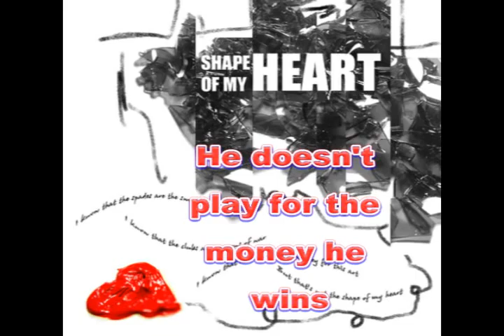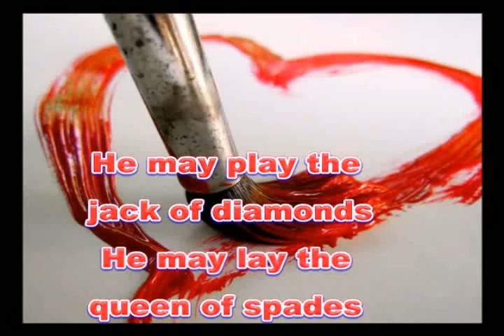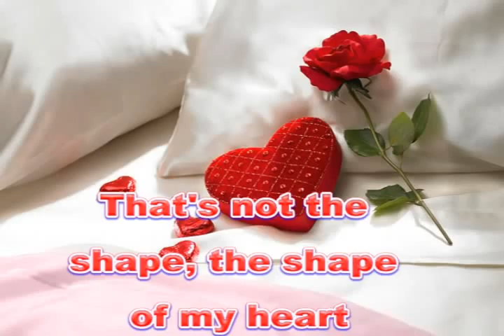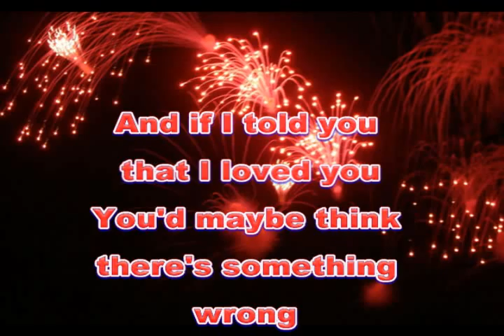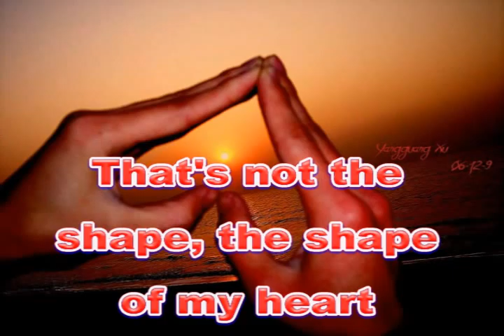Shape of my heart with lyrics~BY STING